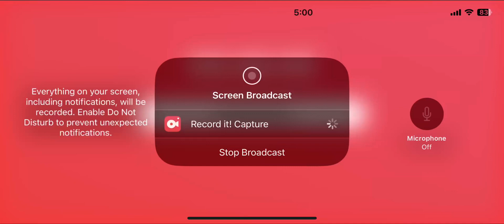October 28, 2024